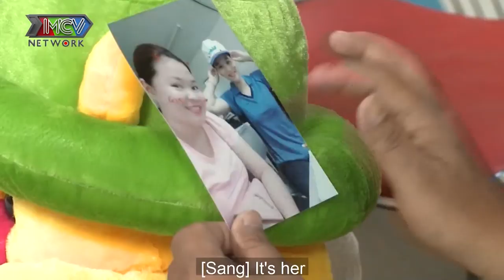ĐẠI GIA U40 chưa yêu vì toàn bị GÁI QUÉT TRÊN ZALO LỪA TIỀN thẹn thùng hôn HOTGIRL U23